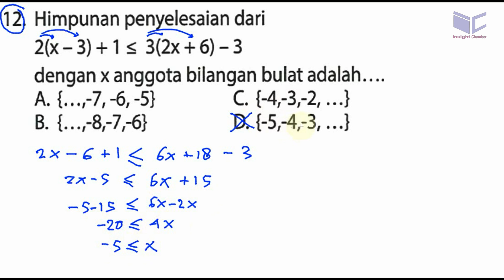un smp 2017 matematika, 'bocoran',prediksi, ucun dki tahap I A no 12, pertidaksamaan linear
12. Himpunan penyelesaian dari
2(x-3)+1 s 3(2x+6)-3
dengan x anggota bilangan bulat adalah.
A. {...,-7, -6, -5} C. {-4,-3,-2,
B. {...,-8,-7,-6} D. {-5,-4,-3,